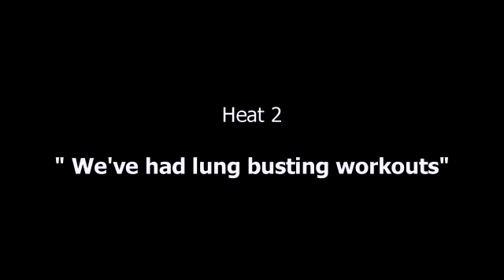Battle of the Gods 2015 ~ WOD 3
Action from all the heats of WOD 3,the ladder, at the Battle of the Gods 2015.